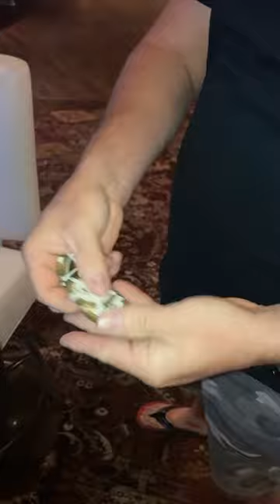Hyatt hotel casino in Lake Tahoe - winning money